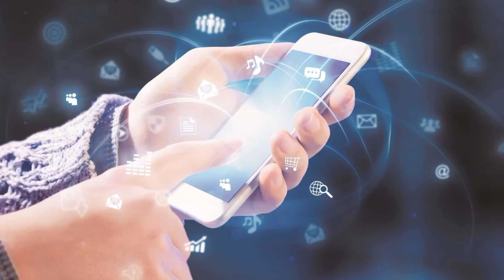Unknown Facts About Pakistan!😯। پاکستان کے بارے میں حیران کن حقائق pakistan । Pakistani girls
amazing facts about pakistan in hindi
amazing facts about pakistan in urdu
amazing facts about pakistan in english
unknown facts about pakistan in hindi
unknown facts about pakistan in urdu
interesting facts about pakistan in hindi
interesting facts about pakistan in urdu
pakistan facts in urdu
pakistan facts in hindi
pakistan facts
pakistan people
pakistan hunja valley
pakistan kashmir
pakistan president
pakistan pm
imran Khan
Atif Aslam
pakistan girls
Pakistani girl
پاکستان کے بارے میں حیران کن حقائق